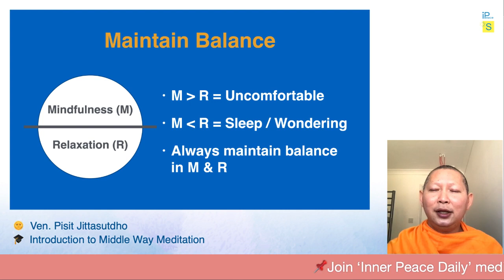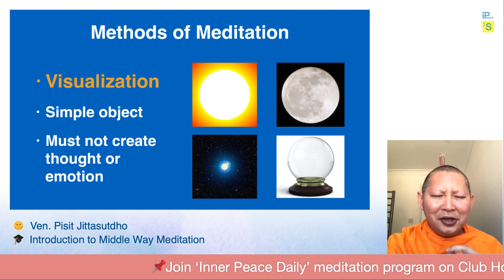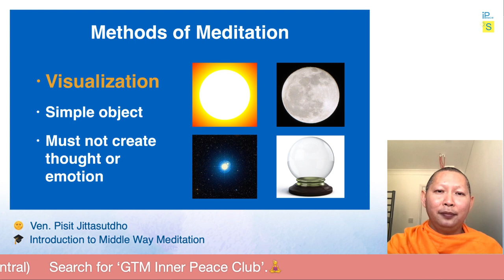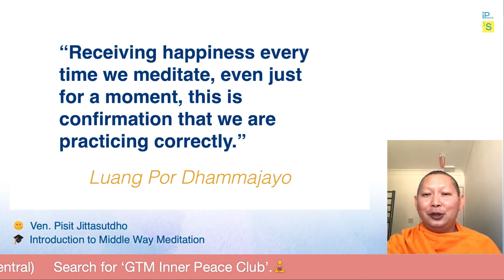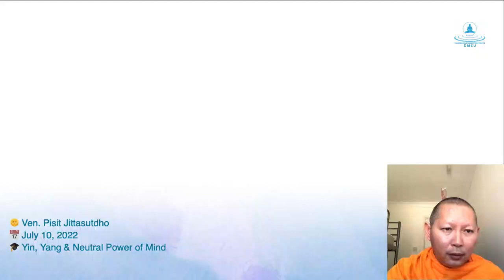Yin, Yang & Neutral Power of Mind - July 10, 2022 / Inner Peace Sunday Live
FB Live Meditation & Wisdom Talk
July 10, 2022
Wisdom: Ying, Yang & Neutral Power of Mind